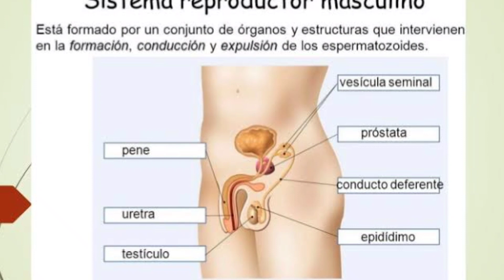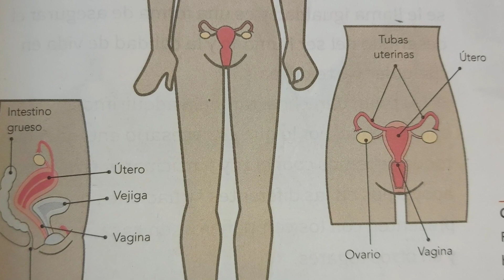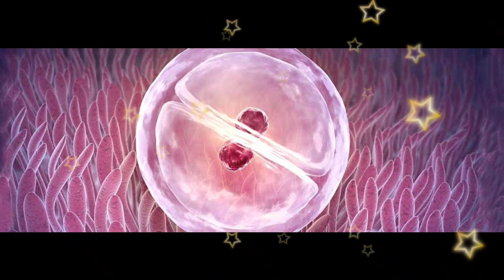APARATO REPRODUCTOR MASCULINO Y FEMENINO PARA NIÑOS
conoce la función  y las partes de los sistemas sexuales.